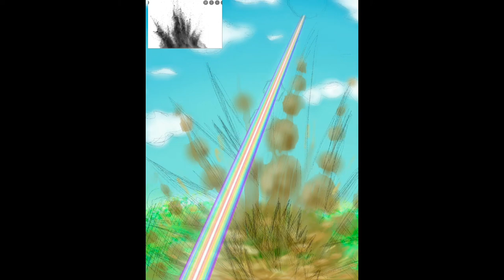Da Boi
I [finally] finshed Inuyasha back in early 2022! I'm mad about teh Sacred Jewel, but at least it all worked out in the end! Of course, I had to do a fanart of Da Boi!
This was piece a big experiment for me!
I tried out greyscale coloring this time and even added... Highlights? Weird! Maybe I'll start adding them consistently after this?
It was weird converting the greyscales into color- especially since I had to use the Color Balance feature, which I've avoided for the longest time due to lack of awareness; but I'm glad I got familiar with it because it made me use colors that I wouldn't have considered in each blend mode!
I was feelin my lineart when I drew this, so I figured "why not start learning backgrounds too? And while I'm at it, I'll have the light source be mostly behind him!" I don't think I quite got the shading right, but I'm glad I made the attempt! Playing with the light beam was a lot of fun, and I even learned how to do a bit of background SFX in the process! (which covered up my beautiful trees, but w/e...)

Songs:
1. Hanyou - Kaoru Wada
2. Fukai Mori - Do As Infinity
3. Down the Distant Road - Ai Takekawa
Inuyasha is owned by Viz Media.